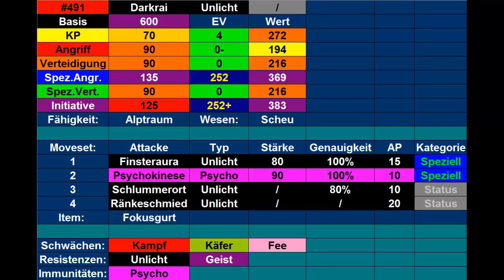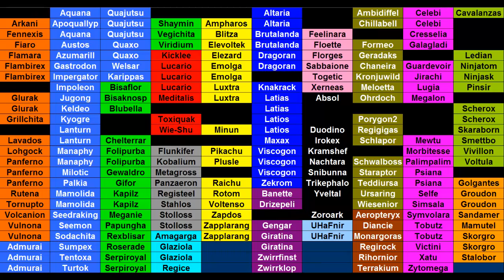Kilians Pokémon Lexikon #44 Darkrai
Heute stelle ich euch mein Darkrai vor.
Outro: Route 3 Kanto theme (HG/SS version)